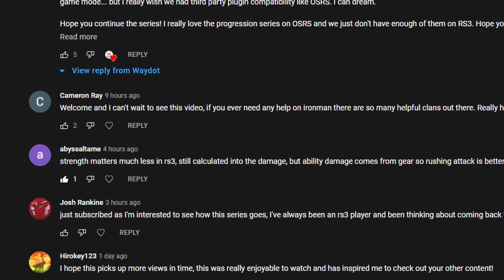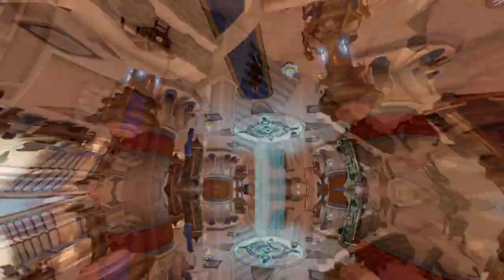RS3 Questing is SO FUN | Ironman #2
Thank you all for the warm welcome and reception to this series,
i hope you all enjoy episode 2 and you can expect this series to be a long one.

If you guys enjoy please think of dropping a sub and a like as it helps lots :) thanks.